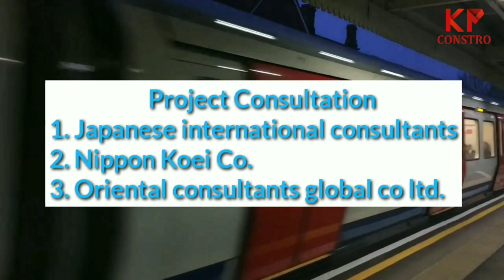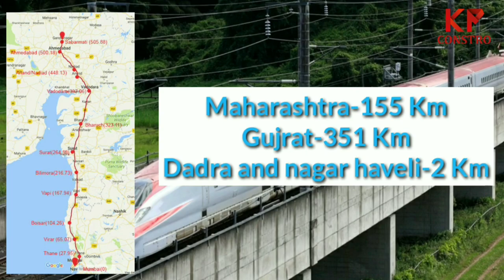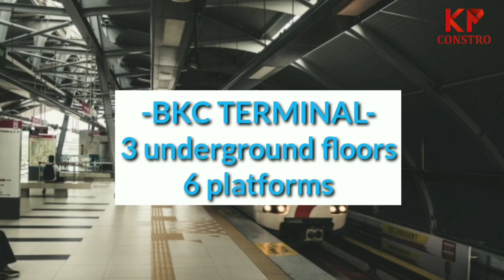Bullet Train In India | Mumbai Ahmadabad High Speed Rail | बुलेट ट्रेन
1st bullet train of India Will run in between Mumbai to Ahmadabad.
its a joint venture with japanese government.
high speed of train will be 320 km/hr, thus it will cover 508 km distance in just 2 hrs.
Opening of train bullet train is expected on 75th independence day.
this video will share info about its construction points.
Follow K  P Constro on-

Note: - Photos and videos shown in this video is for presentation purpose only. They are not actual site images

1. Pexels photo & Video